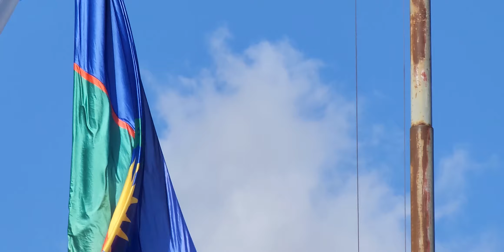ACTO 136° ANIVERSARIO DEL PARTIDO DE CORONEL DORREGO - 29/12/2023